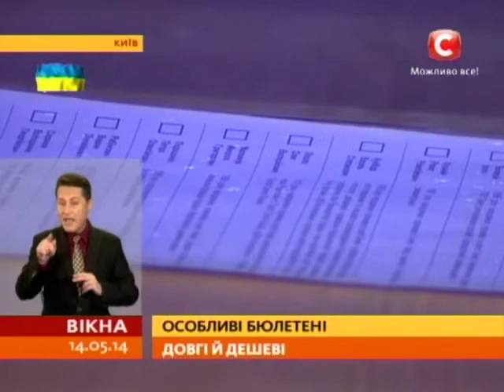На друк бюлетенів витратили 42 мільйони гривень - Вікна-новини - 14.05.2014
42 мільйони гривень - саме стільки коштували бюлетені для голосування 25 травня. Вже на цих вихідних їх почнуть розвозити по місцях голосування.